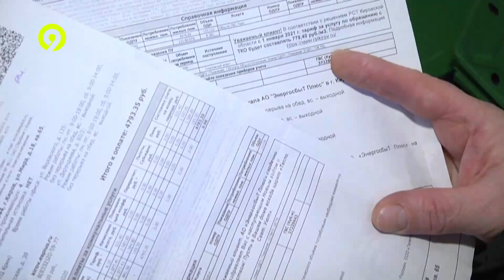Кировчане жалуются на высокие счета за тепло